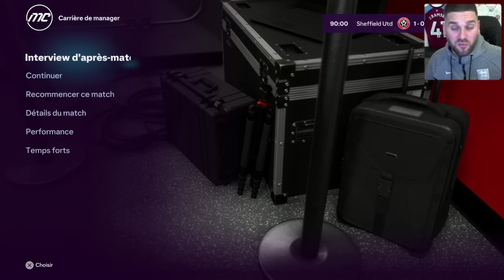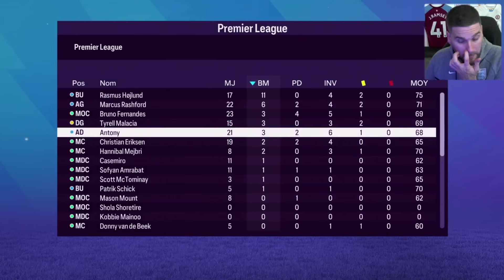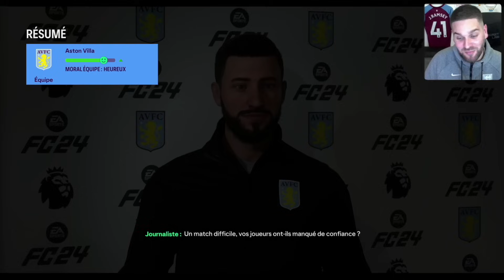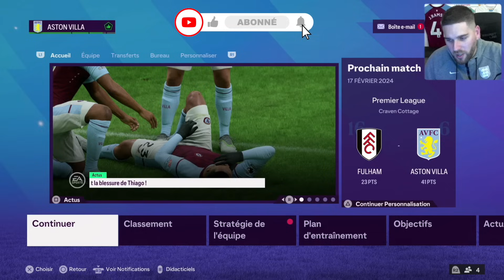FC 24 - CARRIÈRE MANAGER - POISSE LÉGENDAIRE 🤦‍♂️ ! #10